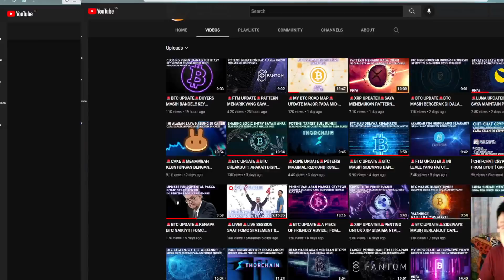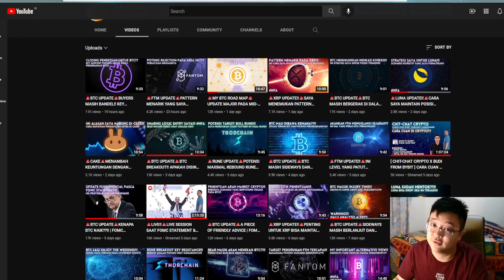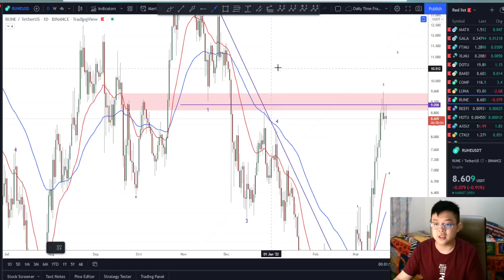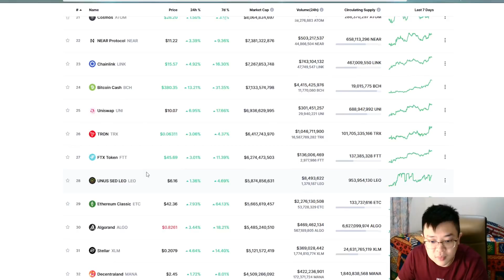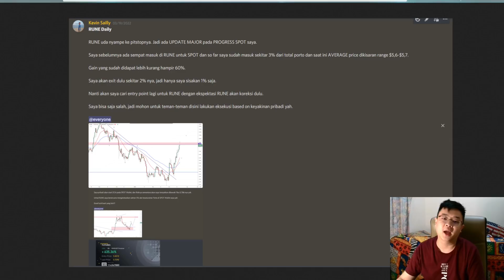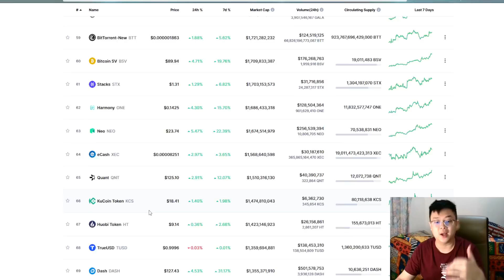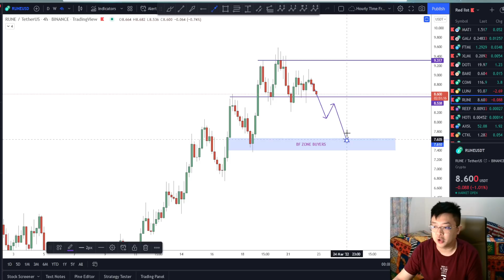🚨RUNE UPDATE🚨BUYERS MULAI TERTATIH??!! INI INDIKASI YANG DITUNJUKKAN PADA PRICE ACTION!!!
Price Action
Falling Wedge Pattern
Descending Channel
RUNE Price Prediction
Double Bottom
V Formation
MACD
Ascending Channel
Invalidation Scenario

Cheers!